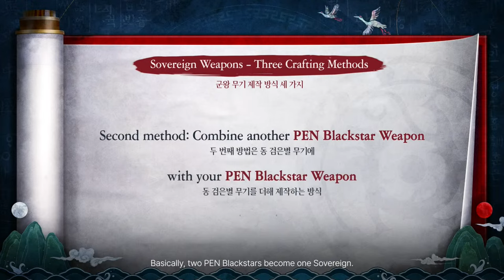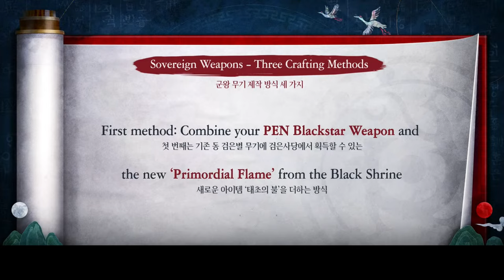What I did to my FREE PEN BLACKSTAR weapon | Black Desert Online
I sold my PEN Blackstar weapon. I picked an awakening blackstar weapon and sold my own PEN awakening blackstar weapon in the central market. Still waiting up to this day to sell it because players are low balling the prices.